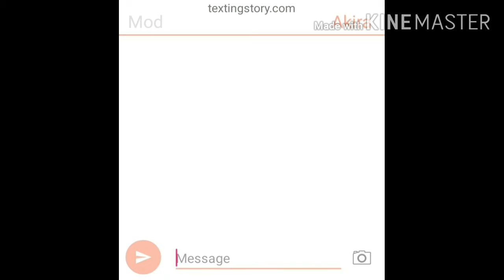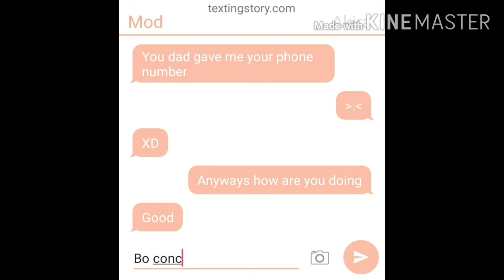Strongest Ep.6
Hey guys! I am working on school and I am uploading another episode. if you are on break you can watch this episode. Have a wonderful day and stay safe.